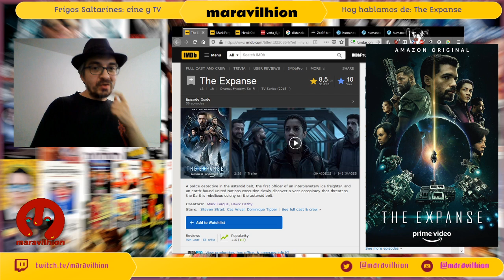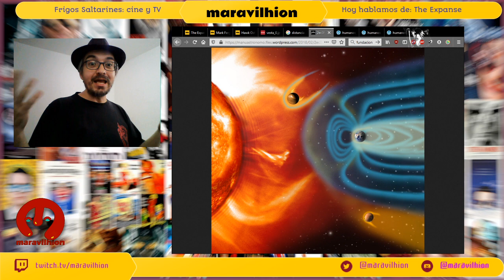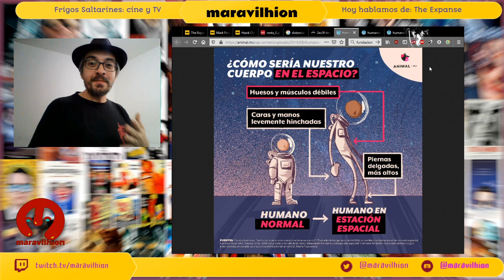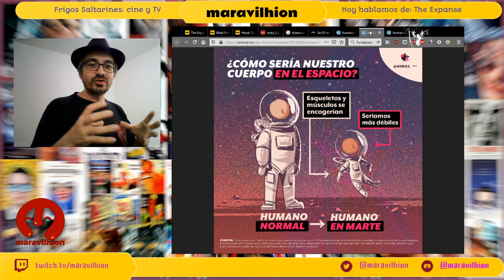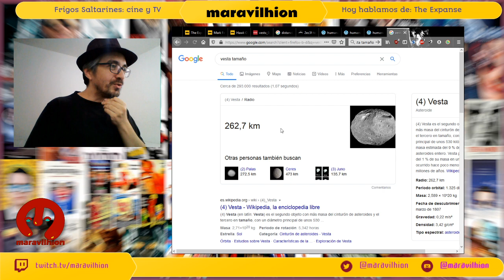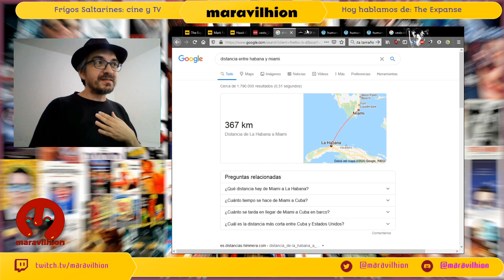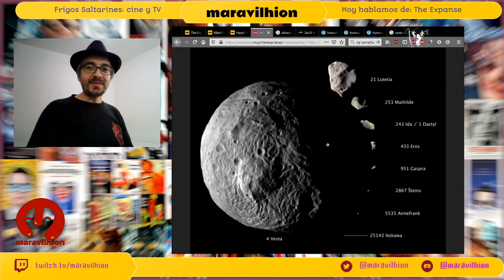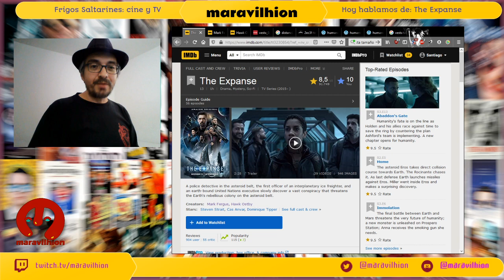The Expanse (TV) análisis y crítica de la serie [Frigos Saltarines]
Hablemos de esta serie de ficción científica dura (hard science fiction), con jugosos elementos de critica social y análisis político.

The Expanse es una creación de  Mark Fergus y Hawk Ostby, quienes ya habían trabajado juntos antes, como en Hijos de los hombres.

También he aprovechado para explicar algunos de los conceptos científicos alrededor de los que gira la historia de esta aventura espacial.